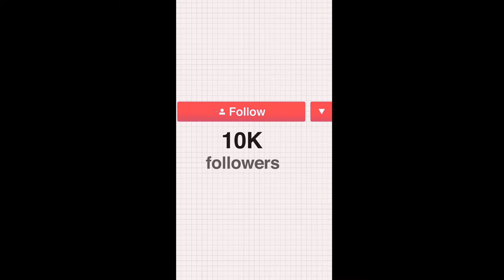MAYDAY || TheFatRat || music video (plush)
Also.

(tag)
shot on iphone meme
piggy react to piggy memes
undertale gacha life reaction
animation meme
animation meme compilation
murder myster 2 teamers
roblox
teamers
roblox teamers
cachorro helicóptero
calopsita filhote
desenhista
doctor asmr
eu dançando funk
farting girl
filhote valente
fish jump
flathead catfish ​2019
gacha react raps
gas mask
giant squid
girl fart anime
i farted
imallexx
indonesia explosão
plushie
plush
piggy chapter 2
piggy
funny meme
stonks
FNAF DanTDM
FNAF
SLYP1E
Gabe's world
gabes world
FNAF 2
FNF mod
gaming
plushies
PLUSH
funny
entertainment
Markiplier
vsmatt
tricky fnf
TRICKY
RICKROLL
Rickroll
rickoll
the smartest rickroll
script
movie
lmao
mm2 teamers
noob vs pro
plushie
plushie workshop
plushie wrekshopers
GAMING
Gaming
TABS
tabs
Tabs
whatever
insert tags
five nights at freddies
five nights at freddy's
friday night funkin whitty
whitty
WHITTY MOD
Whitty mod
flash games
march 31st
march 31
minecraft
terraria
MCPE
sub
Terarria
eye contest
plushie wrekshopers
plushie_wrekshopers
plushie workshops
plushiewrekshopers

Top 10 Worst Plushtubers of All Time

Top 10 Best PlushTubers of All Time

SLYP1E intro song! [full soundtrack]

Jeffy

jeffy

minecraft 1.17

plushtrap song

Top 10